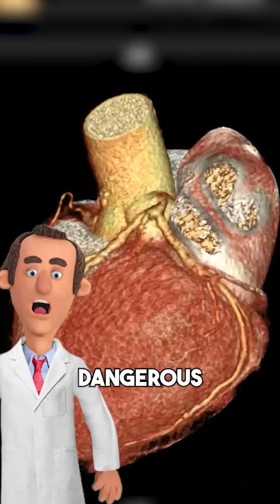What is hypothermia?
Follow @drpickle.phd for MORE!!